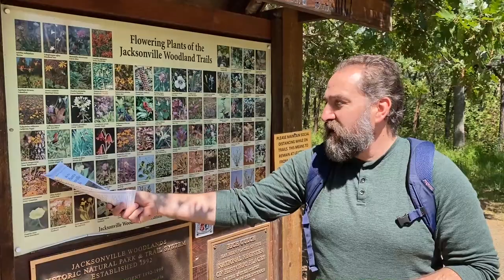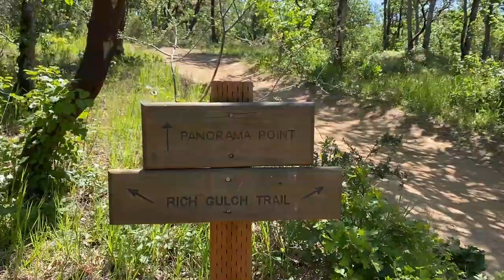The Hunt for Endangered Red Plant II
Our search for the endangered Gentner's Fritillary (Fritillaria) continues in the the Jacksonville Woodlands.

This is a 255 acre area in and around the town of Jacksonville Oregon, a National Historic Landmark - founded during the gold rush in 1851-52.

The 16 miles of interconnected trails are 90% easy, the only moderate difficulty being some steep areas, but those can be avoided with little effort. It's  a great place to go hiking even with the littlest kids, as well as a nice area for an easy walk, or strenuous cross country jog.

There's a bounty of wildflowers, birds, butterflies, as well as historical mining digs, with interpretive signs.

Be sure to pick up a wildflower guide brochure before you venture into the woods.

This is the best area in the entire world to find a Gentner's Fritillary - yet its rareness makes it difficult to find even here. April is the best time of year to find one. The town of Jacksonville, has a festival celebrating the flower in late April. But sometimes warm weather brings them out a couple weeks earlier than expected. And though the flower is a perennial bulb, the same plant will not always bloom every year.

It is illegal to pick or dig up these flowers. The US Fish and Wildlife service monitors every known location of the plant, and is actively working on it's recovery.